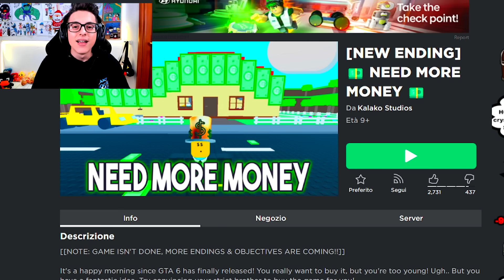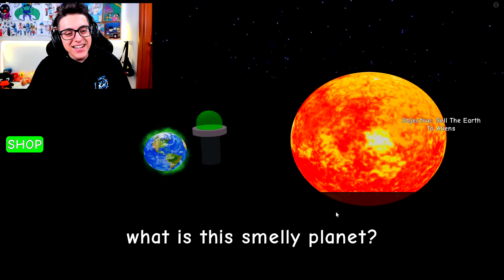HO BISOGNO DI PIÙ SOLDI PER COMPRARE IL NUOVO GTA!! Need More Money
HO BISOGNO DI PIÙ SOLDI PER COMPRARE IL NUOVO GTA SU ROBLOX!! Need More Money

Oggi giocheremo a roblox su Need more Money, successore di Need more Cold, Need More Heat, Need more Smart. Lo scopo è quello di avere più soldi per prendere il nuovo GTA6